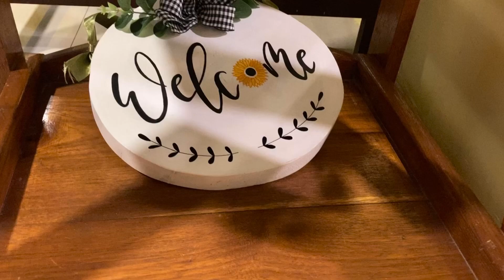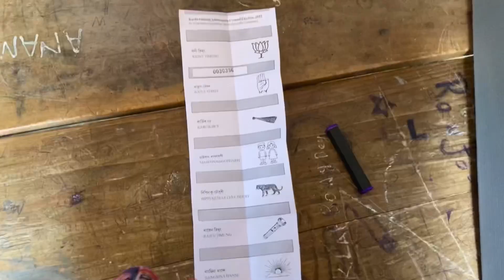VOTE pidet pen 🗳 🤔🤔\\|Ride To DISAMA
Ride To Disama